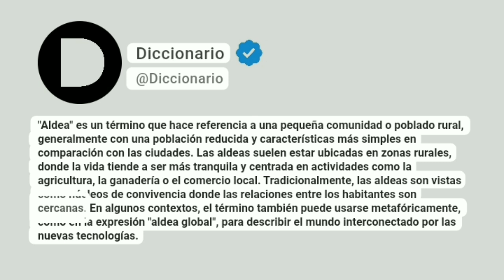Aldea Significado En Español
"Aldea" es un término que hace referencia a una pequeña comunidad o poblado rural, generalmente con una población reducida y características más simples en comparación con las ciudades. Las aldeas suelen estar ubicadas en zonas rurales, donde la vida tiende a ser más tranquila y centrada en actividades como la agricultura, la ganadería o el comercio local. Tradicionalmente, las aldeas son vistas como núcleos de convivencia donde las relaciones entre los habitantes son cercanas. En algunos contextos, el término también puede usarse metafóricamente, como en la expresión "aldea global", para describir el mundo interconectado por las nuevas tecnologías.